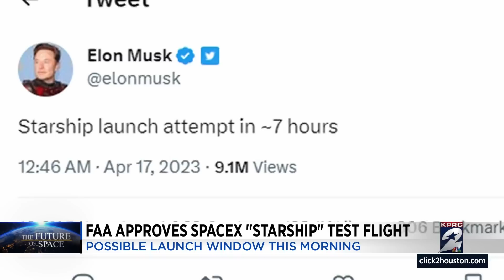FAA approves SpaceX 'Starship' test flight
Elon Musk’s SpaceX is about to take its most daring leap yet with a round-the-world test flight of its mammoth Starship.